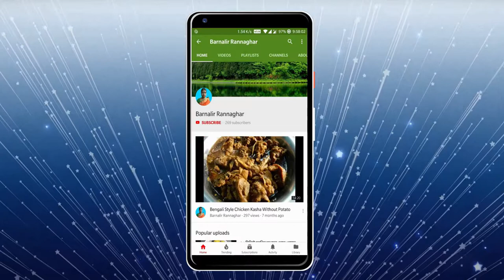চটপটা চানাচুর চাট | Tea Time Snacks Chanachur Chat